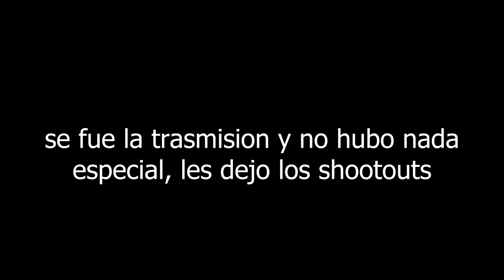RESUMEN JORNADA 2 KINGS LEAGUE AMERICAS (TODOS LOS PARTIDOS)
Bienvenidos al primer resumen de la jornada 2 de la kings league americas, en este video podrán ver lo que sucedio y los resultados de la jornada 2.

00:17 Muchachos FC ( @JeroFreixas ) vs Galácticos del caribe ( @losfutbolitos  @Alofokeradioshow )
6:00 Real Titan ( @HolaSoyGerman ) vs West Santos FC ( @WestCOL )
9:26 Olimpo United ( @CH14official ) vs Persas FC ( @Andynsane )
12:03 Raniza FC ( @alanafloresf   @BarcaGamer ) vs Peluche Caligari ( @escorpiondorado    @werevertumorro )
15:40 Club de cuervos ( @MercedesRoaa ) vs Atlético Parceros (James Rodriguez  @Pelicanger )
18:20  Los Aliens FC ( @Castro1021 ) vs Los chamos FC ( @thedonato  @YOLOAVENTURAS )

Muchas gracias apoyar el video y si les gusta compartanlo con sus amigos!